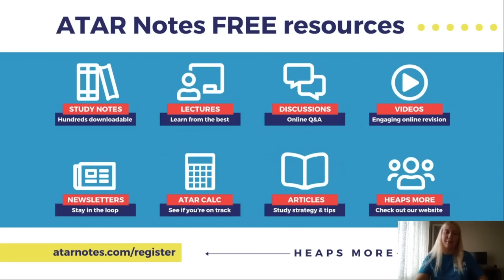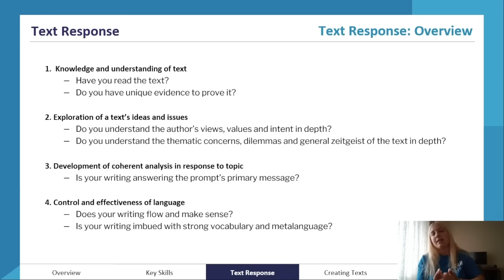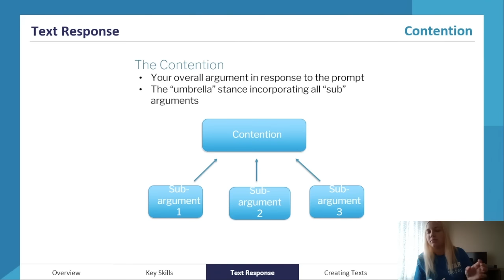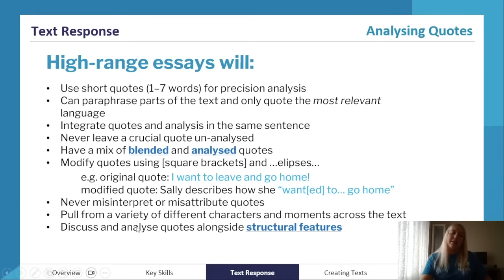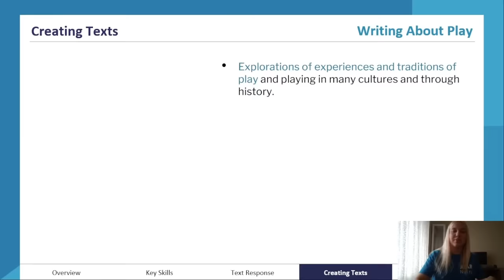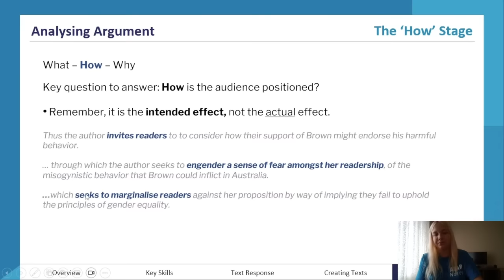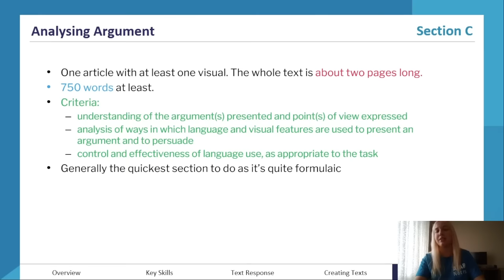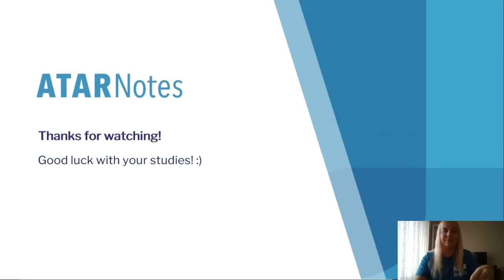VCE English 3&4 April Lecture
All the content you need to revise for VCE English 3&4, including all the content for the new Study Design! Delivered by an expert presenter from our April Lectures.

Want more help? ATAR Notes publishes amazing Course Notes & Topic Tests for VCE English 3&4.